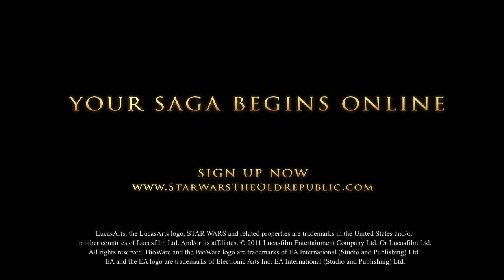Star Wars: The Old Republic "Return" - e311 Opening Cinematic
The first video released for upcoming MMO "Star Wars: The Old Republic" was a visual feast... and BioWare have delivered again with this opening cinematic from the game.

It's incredible just how real it looks... can. not. wait.